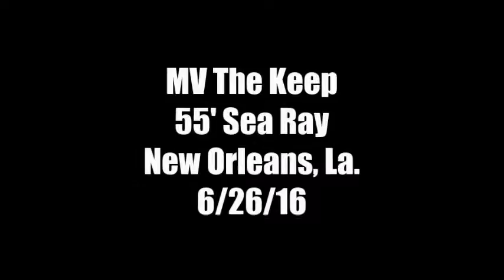MV The Keep 6 26 16